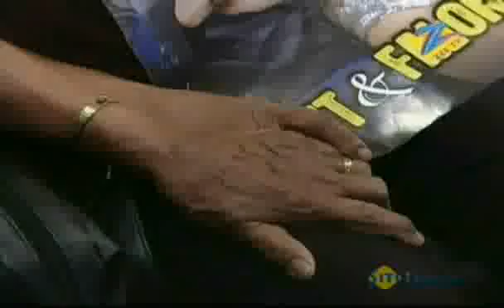DID Doubles Grand Finale April 09 '11 - Part - 20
Visit m.diddoubles.com from your mobile for videos, downloads and free fun stuff!

India's biggest dance reality show is back! Zee TV is back with a brand new season of Dance India Dance with a twist and this season it is called Dance India Dance Doubles.